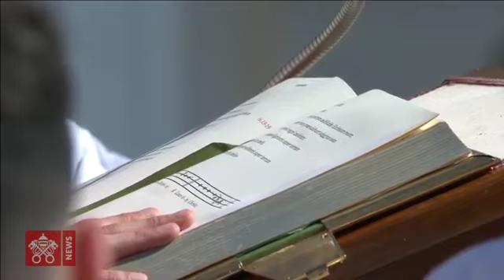Papa Francisco. Evangelio y Homilia en la Festividad de los Apostoles Pedro y Pablo